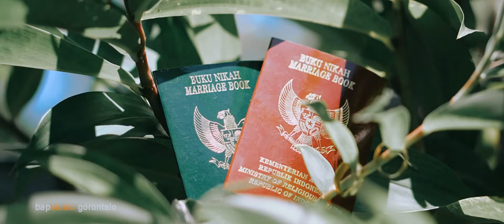modi & iki wedding | cinematic video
pernikahan modi & iki
video sinematik